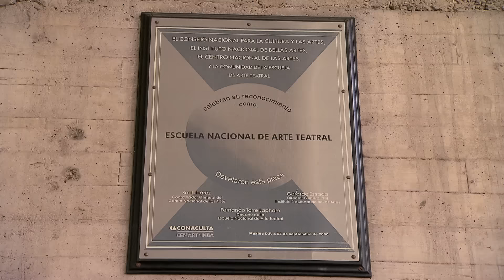Escuela Nacional de Arte Teatral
Desde 1946, la Escuela Nacional de Arte Teatral abre sus puertas para que puedas cursar las licenciaturas de actuación y escenografía así como la maestría en dirección escénica. Todas impartidas por importantes docentes que te brindarán la preparación que necesitas. ¡Ven a visitarla para que descubras todo lo que la institución te puede ofrecer!